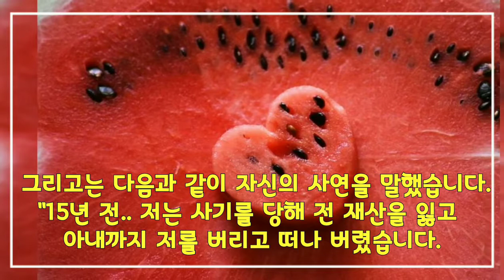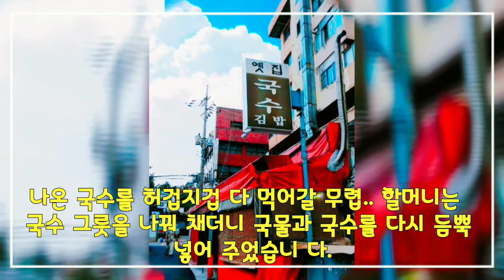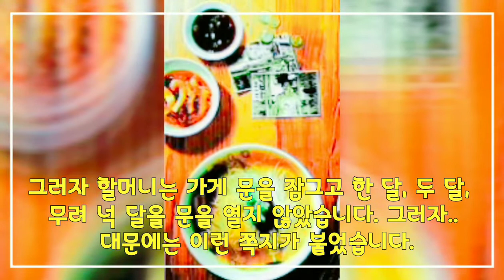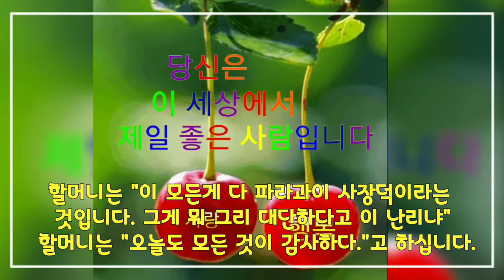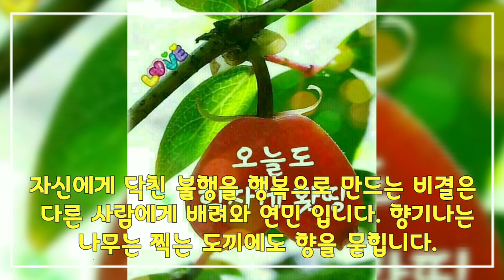👵 [감동] 한 남자를 살린 이야기💗 '옛집 국수 할머니' ~ 그냥 걸어가 뛰지 말고 다쳐 괜찮아! 👵